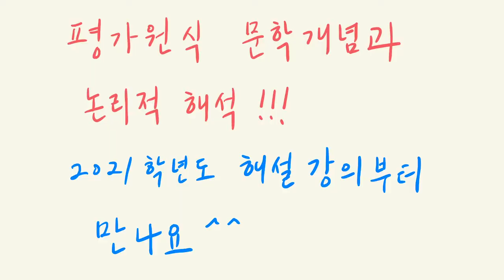[오르비 클래스] (수능) 기출 문학의 개념과 논리적 해석 Ⅰ OT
평가원 수능 문학의 출제 개념과 논리를 정확하게 정리하여
정확한 해설과 문학의 논리를 익히고자 하는 학생에게 필수!

(수능) 기출 문학의 개념과 논리적 해석 Ⅰ